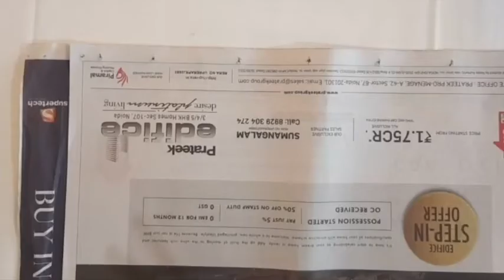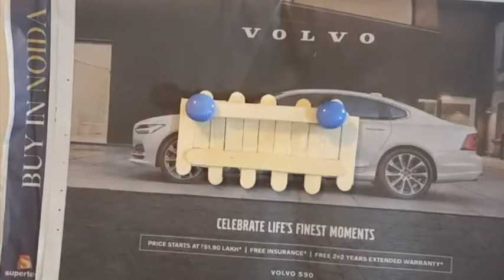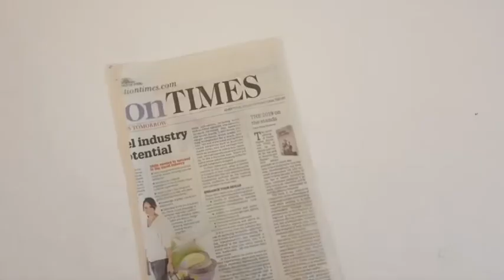3 DIY from Popsicles for Kitchen & Home | Popsicle Crafts | Ice-Cream Stick Crafts | Tissue Holder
This video is a compilation DIY for your kitchen and home using popsicle sticks.
If you like it, kindly share with others.